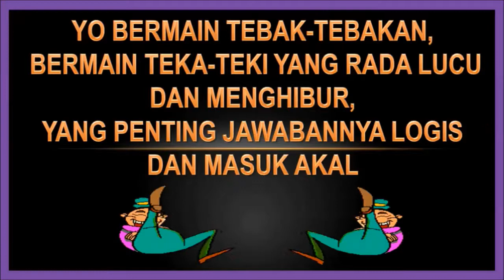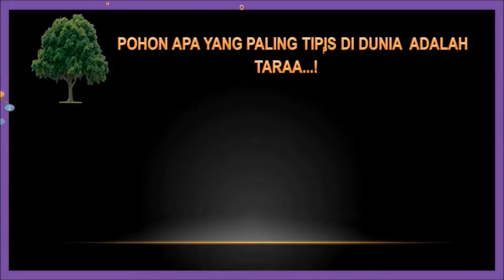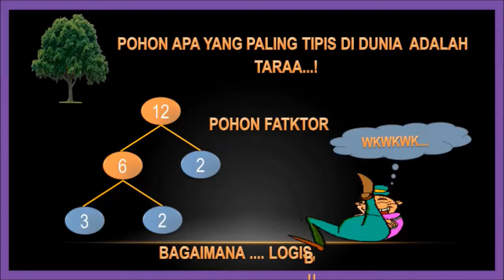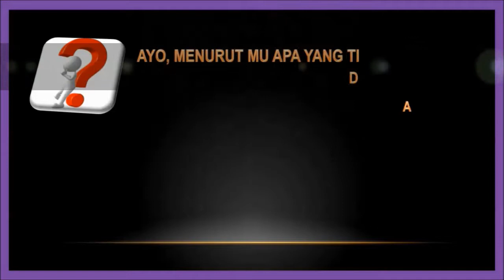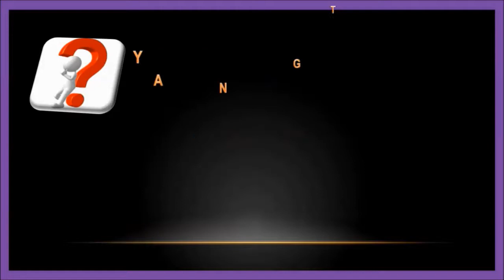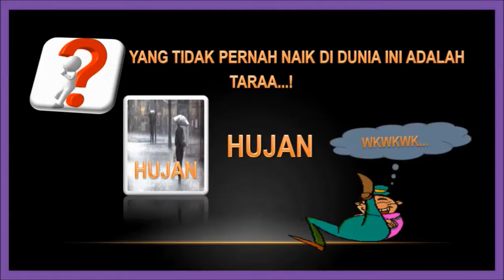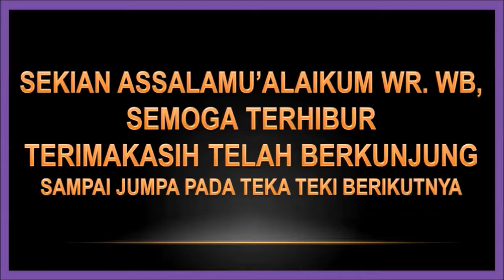Tebakan Lucu | Teka teki | Asah Otak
ini adalah video tentang Teka Teki Batang korek Api, teka teki batang lidi, teka teki menggunakan paku yang bersifat hiburan. Teka teki ini memerlukan  penalaran, pemikiran, IQ, kecerdasan, ketelitian dan juga kesabaran dan dapat dimanfaatkan untuk mengisi kekosongan dan waktu luang yang positip. video ini. bersifat hiburan sambil| Asah Otak Sambil. semoga bermanfaat,